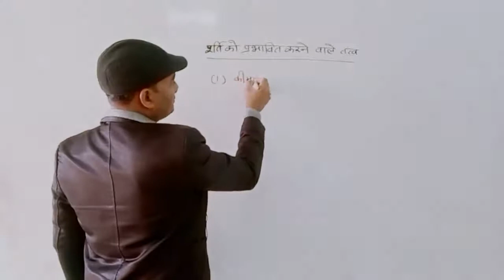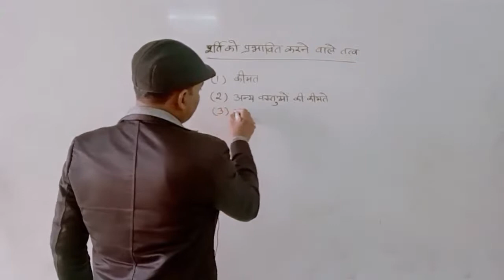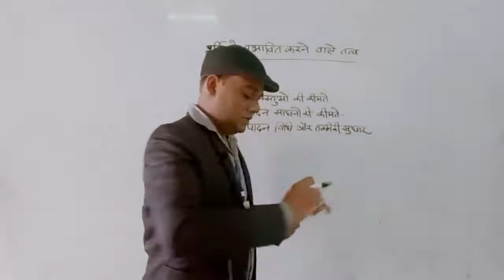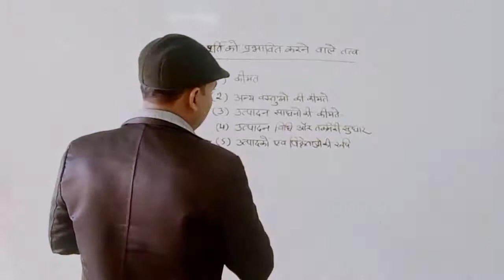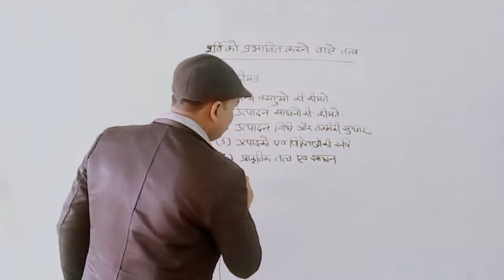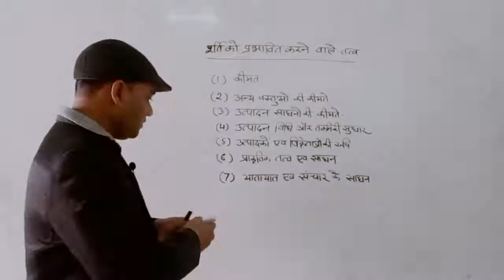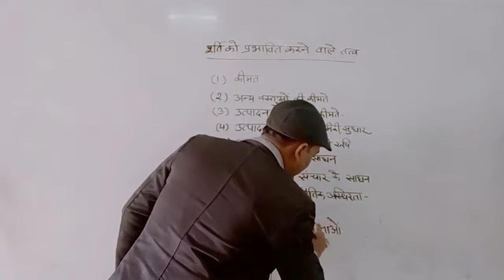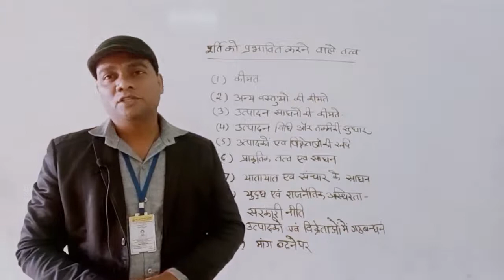Elements Affecting Supply By A.K.Nayak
Qualification: MSc. MPhil, Ph.D Chemistry
Experience: Teaching and Research-16 Years

Faculties  :-
Dr Navneet Swami,
Radhika Lohiya,
Anil Nayak,
Manoj Swami,
Chandra Prakash,
Siddharth Anand,
Hanuman Mal Sharma,
Pooja Sharma,
Jyoti Pareek,
Gaurav Joshi,
Kishor Darji,
Manisha Chotiya,
T.Rakshak,
Jitendra.